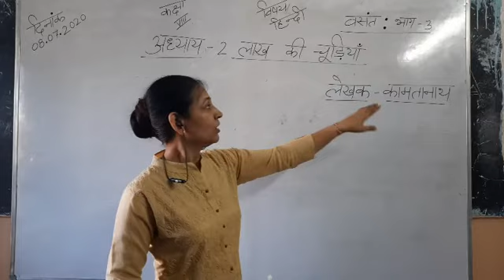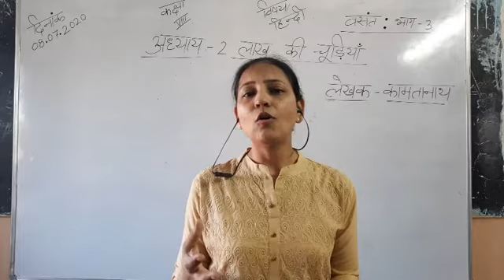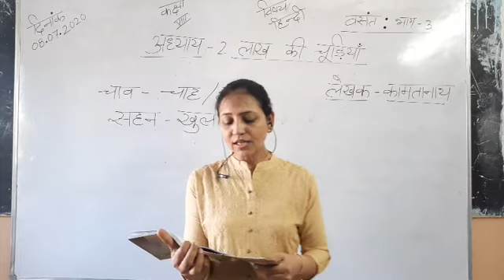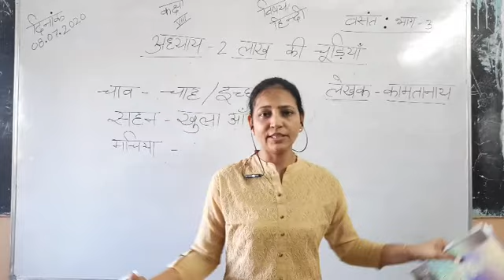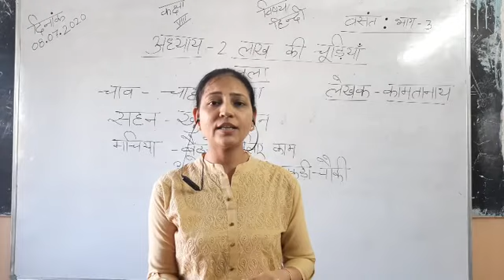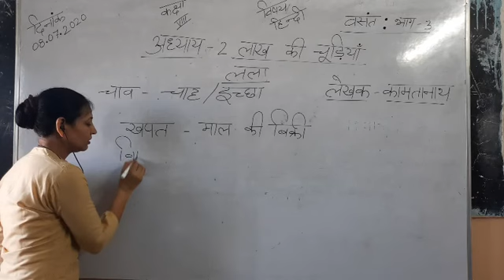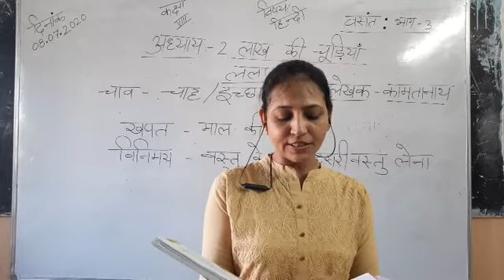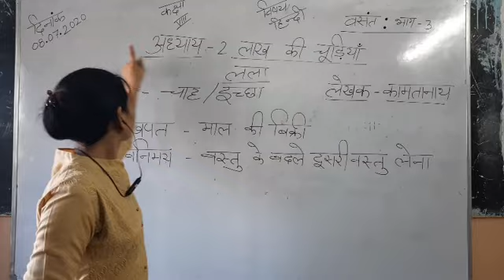Class VIII Chapter 2 Subject Hindi